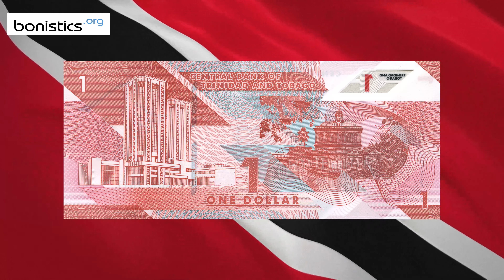Trinidad and Tobago 1 dollar 2020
Trinidad and Tobago 1-Dollar Note 2020
Front: Scarlet ibis, arms, flag
Back: Central Bank building in Eric Williams Financial Complex, Parliament building ("Red House"), Port of Spain

Currency: Trinidad and Tobago dollar
Issuer: Central Bank of Trinidad and Tobago
Code: TTD
Banknote size: 156 mm x 66 mm
Signature: Dr. Alvin Hilaire (GOVERNOR)
Printer: De La Rue
Material: Polymer
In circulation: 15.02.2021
Date on the banknote: 2020

In this video you'll see this banknote under UV and white transmitted.